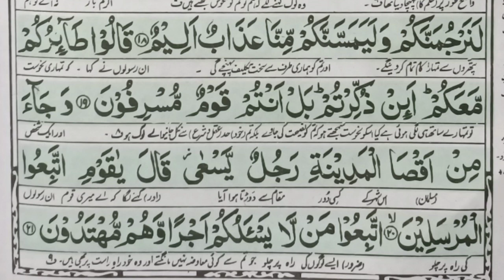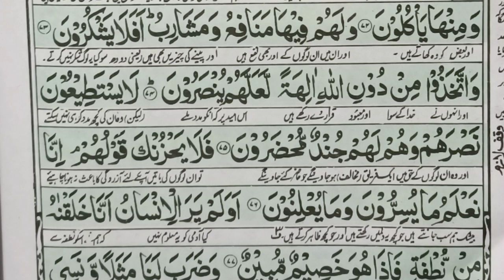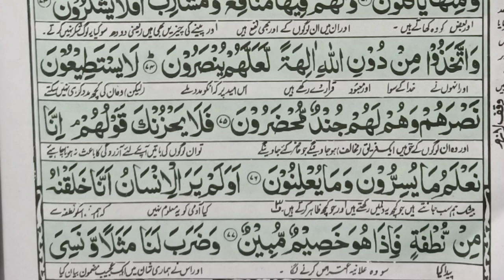Surah yasin sharif l Yaseen By Abdur Rahman Arabic language yasin beautiful Quran 36 zaid Ahmed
Yasin tilawat
yasin sharif beautiful
yaseen sorif tilawat
beautiful Quran
Mohamed